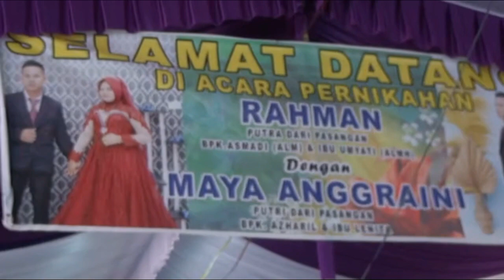OT. BUNGA // Sang Vocal // Di Bohongi!! live desa sanding marga]]